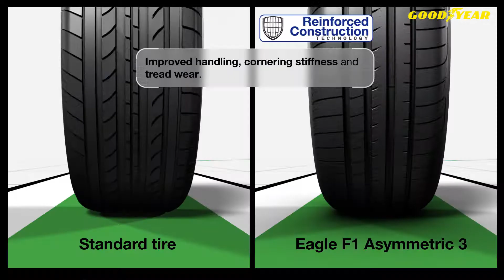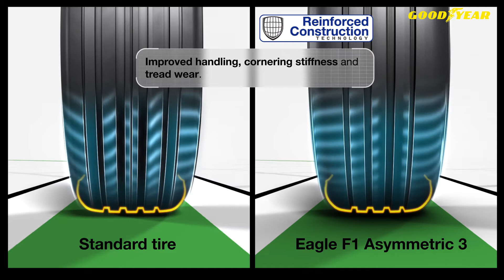Eagle F1 Asymmetric 3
Boljši oprijem, boljše zaviranje, boljša vodljivost: Inovacije, zaradi katerih je vožnja z Eagle F1 Asymmetric 3 varnejša in bolj zabavna.